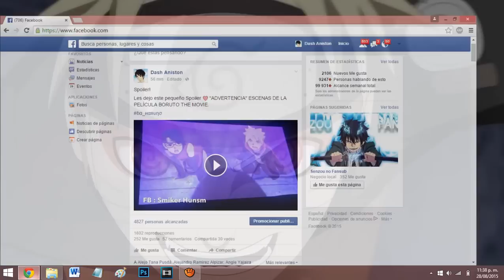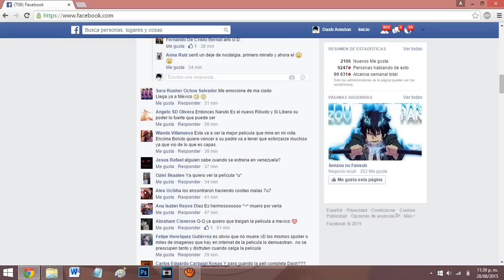SPOILER, El SACRIFICIO de NARUTO Uzumaki | Dash Aniston